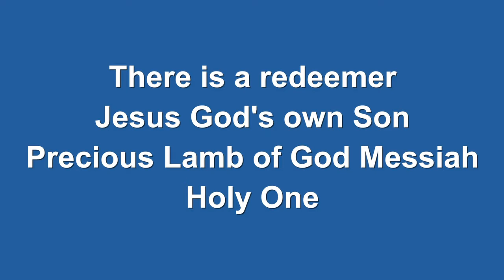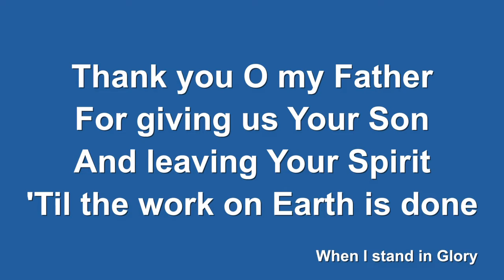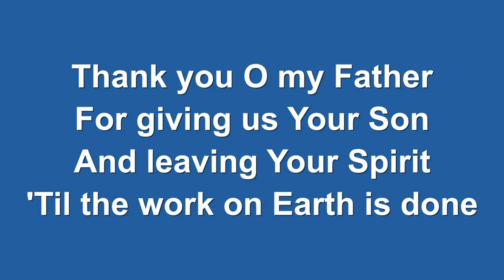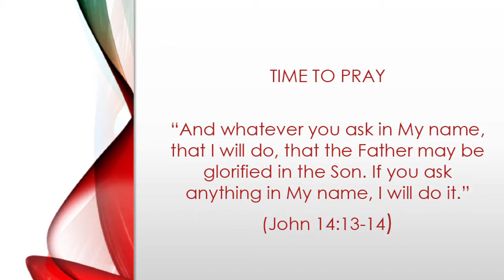Worship and the Word May 9th 2021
Join with us as we worship Jesus.

A poweful message on Jesus cleansing the leper from Mark 1:40-45, plus prayer for the persecuted church in Mauritania  and continued prayer regarding the Covid crisis in India.